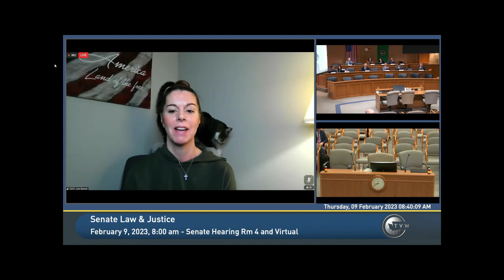Julie Barrett Testimony on SB 5232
Public hearing in Washington Senate Law & Justice committee for SB 5232 on February 9, 2023 at 8AM. SB 5232 would require a permit and training to purchase a firearm.

Prohibits a firearms dealer from transfering any firearm to a purchaser or
transferee until the results of a background check indicate the person is
eligible to possess firearms, and ten days have elapsed since the dealer
requested the background check.
Prohibits firearm dealers from transferring a firearm to a purchaser or
transferee unless the person provides proof of completion of a certified
firearms safety training program or proof of exemption.
Requires a firearms application and record of transfer for all firearm
transfers.Updates the firearm transfer and background check process to
conform with the implementation of a state firearms background check
program.